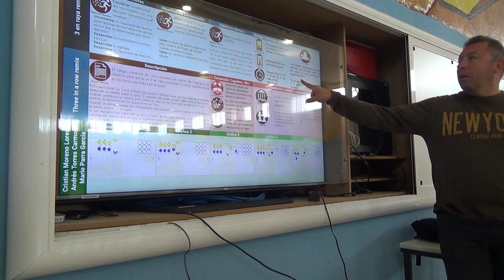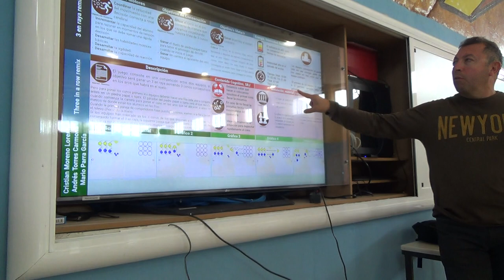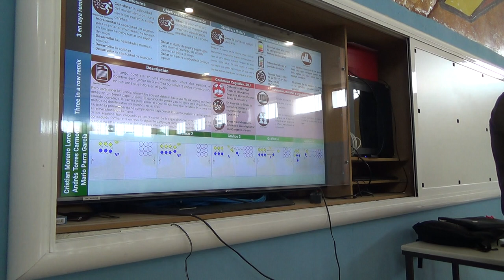Tres en rayas 4R 2/2 00139